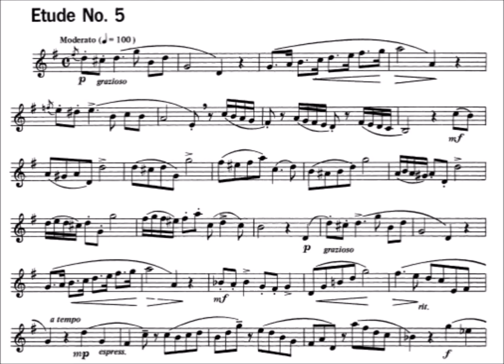KMEA Kentucky 2016-2017 All-State Horn Excerpt #2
This is a recording of the second excerpt for the 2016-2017 Kentucky All State horn auditions.

This is from Shoemaker's Legato Etudes, #5 measures 1-24. The recommended tempo is quarter note = 100.

I'll have practice tips and techniques for this excerpt up soon on my you can find some exercises to help you right now!